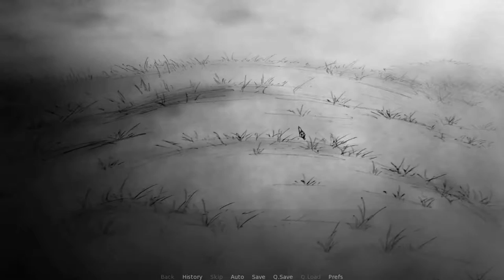Disturbed (2016) - Full Gameplay Review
Disturbed is a dark but not scary visual novel in which you play a farmer trying to save his crops. Of course, that's not all there is to the story. It's free, so find out for yourself. 6/10